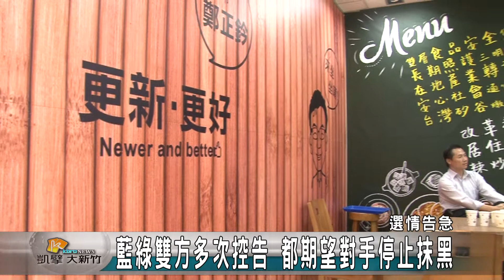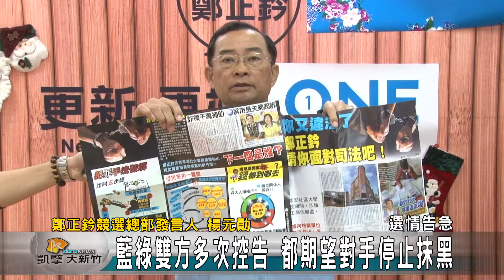20151230N 藍綠雙方多次控告 都期望停止抹黑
選戰到了最後階段，藍綠兩黨拚出了火花，近日民進黨立委候選人柯建銘再度到地檢署按鈴控告國民黨立委候選人鄭正鈐加重誹謗以及意圖使人不當選，藍營則回應請打一起正面選戰，雖然雙方立場不同，但都一致期盼大家停止抹黑攻擊。